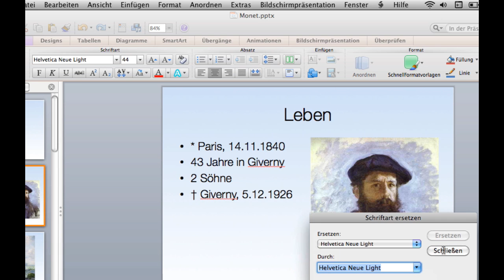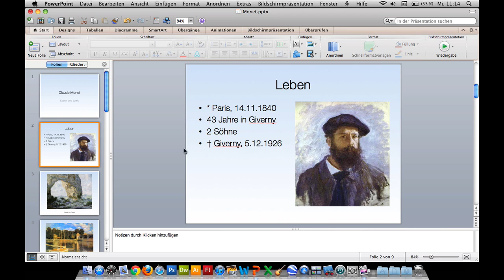Kurs Microsoft Powerpoint 2011 Mac: 22Präsentation überarbeiten – Schriften